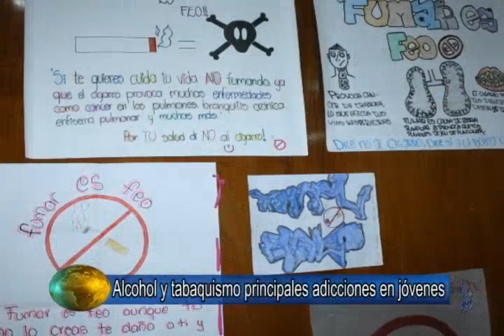Noticias 31 de mayo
Noticias 31 de mayo. Comentarios en la pagina